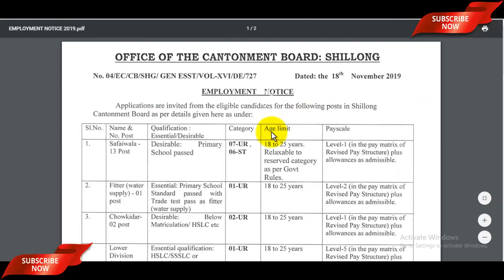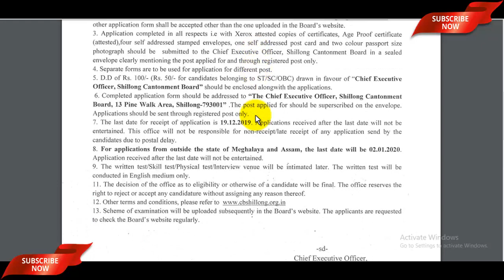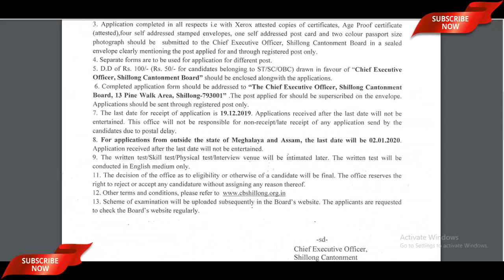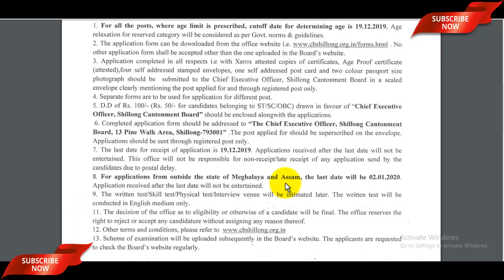Cantonment Board Recruitment 2019 For Safaiwala, Fitter, Chowkidar, LDC 8th, 10th, 12th Pass Posts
The Cantonment Board Recruitment 2019 Notification has been announced by the Cantonment Board Shillong. Candidates also search it as Cantonment Board Bharti 2019, Apply Online for Cantonment Board Vacancy 2019 via cbshillong.org.in. Dear Applicants who want to apply for Cantonment Board Notification 2019 should check out the complete details which mention in video description as well as in video.

December 2019 jobs
jobs in December 2019,
recruitment 2019,